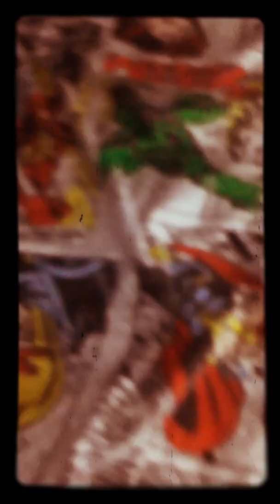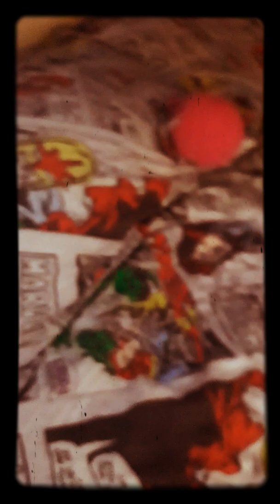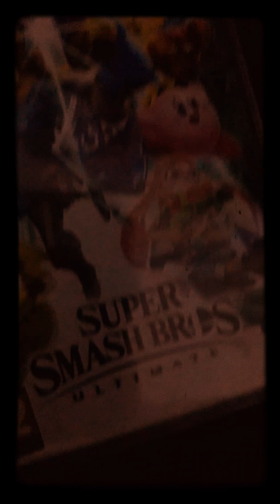My movie part 1 (special)